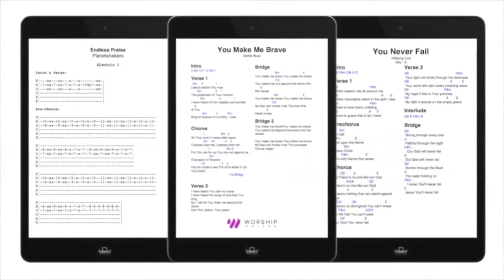Praise Goes On - Elevation Worship - Electric And Acoustic Guitar Tutorial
Hey guys, this is a demo of a full electric guitar, acoustic, and bass lesson for Praise Goes On by Elevation Worship! Get FREE access to this full tutorial and lesson, chord/number charts, and tabs for this song